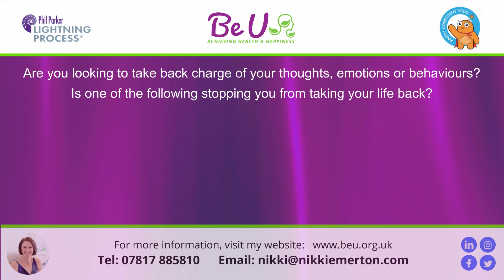Be U healthcare promotional video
Be U healthcare provider promotional video